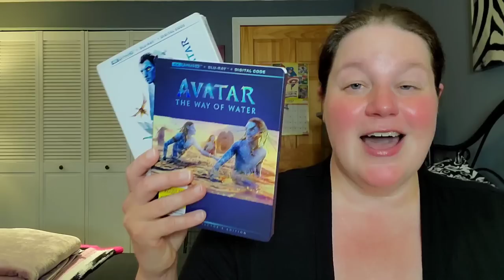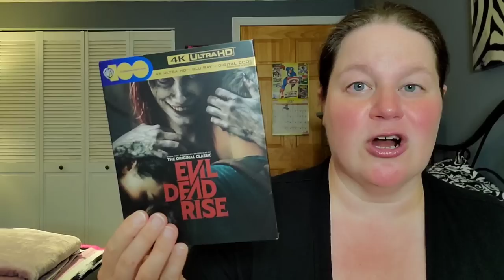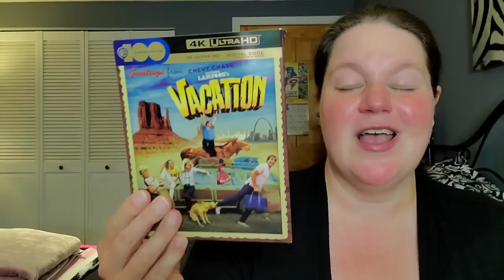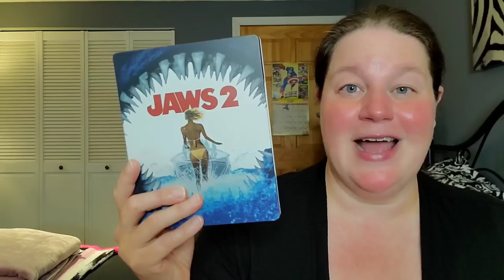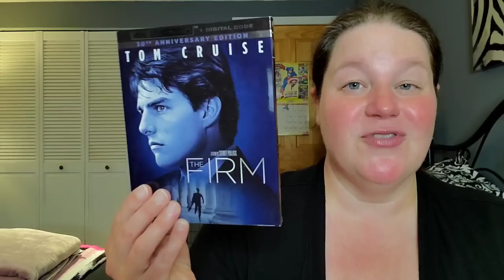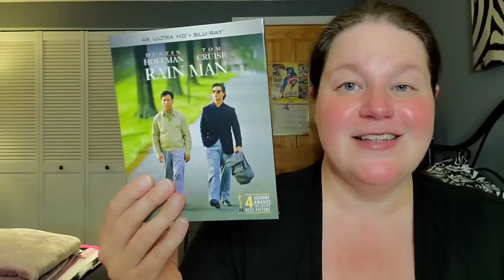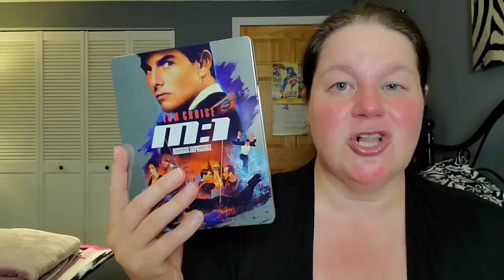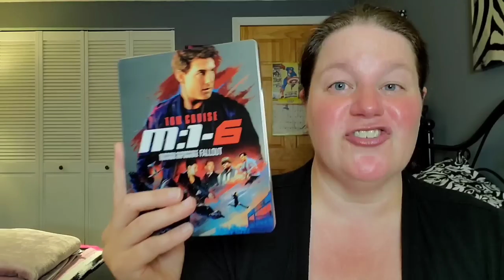NEW RELEASE REVIEW - My Thoughts About Avatar, An Underrated Film and Tons Of Tom Cruise!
New Release Review is my monthly segment where I give my thoughts and opinions on recent physical media releases and if they're worth picking up to add into your collections!

What are YOUR thoughts about these movies?

Letterboxd - susansreviews

Fan Mail can be sent to:
Susan Oakes